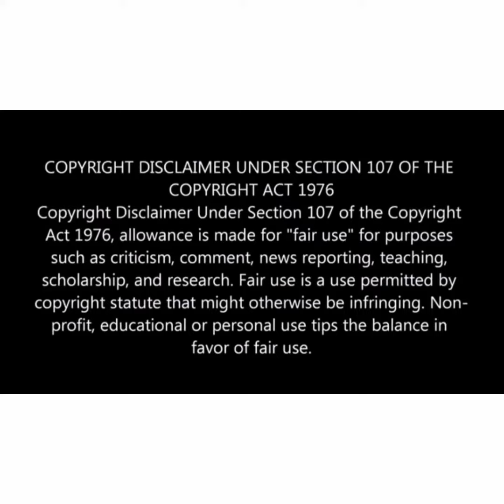Edwin Sodi his in trouble again allegedly sad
Edwin Sodi his in trouble again allegedly